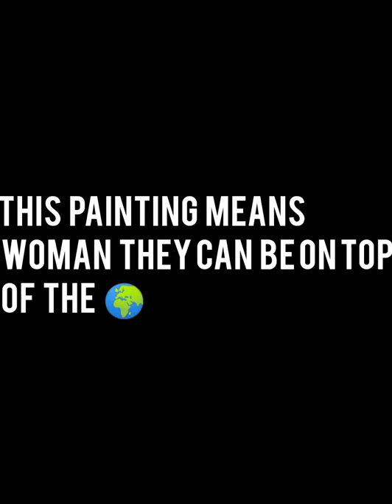this painting represent women they can be on top of the world